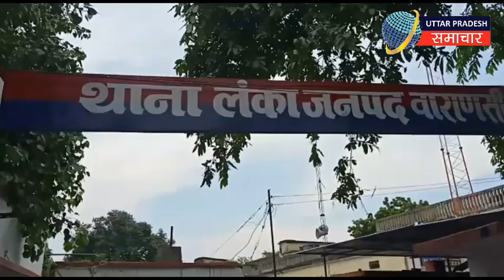Varanasi : लंका Police ने अपहरण की घटना का वांछित 10,000 का इनामिया अभियुक्त को किया गिरफ्तार...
उत्तर प्रदेश समाचार, Uttar Pradesh Samachar, liveupsnews, VaranasiLive, VaranasiNews, VaranasiCityNews, BreakingNews, Lanka Police, Varanasi Police, UP Police, UPPolice, Uttar Pradesh, लंका पुलिस ने अपहरण मामले में, दस हजार इनामिया वांछित को किया गिरफ्तार, वाराणसी खबर, ताजा समाचार वाराणसी, चेकिंग अभियान के दौरान पुलिस ने पकड़ा, जिसके पास से एक पिस्टल 32 बोर की, 2 जिंदा कारतूस 32 बोर की बरामद,